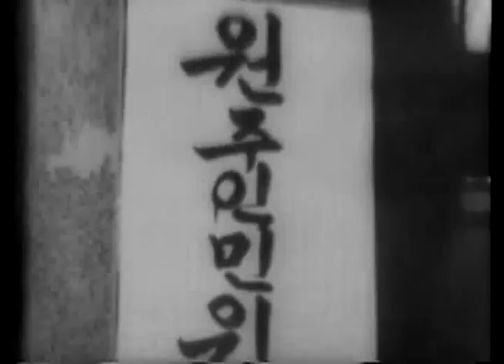Captured North Korean Combat Film (long version)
This film includes combat action from what appear to be the initial weeks of the North Korean invasion of South Korea in 1950. It also includes film of what seem to be US and South Korean prisoners-of-war.

For information on American POWs kept after the war, To learn about South Korean POWs and civilians kept by North Korea,